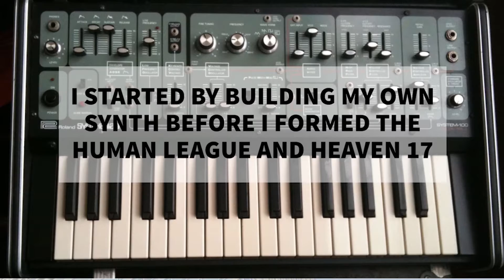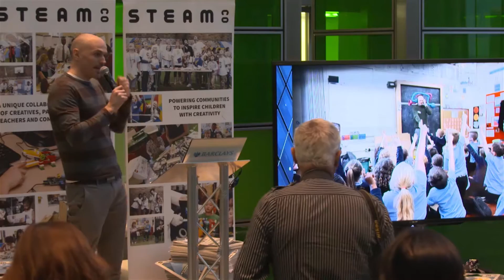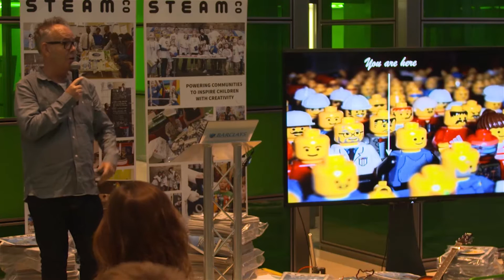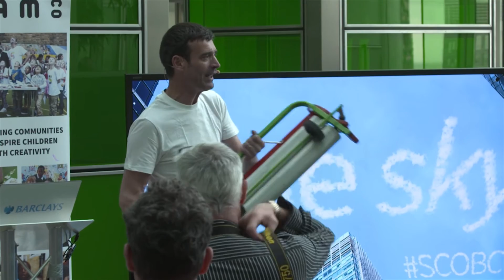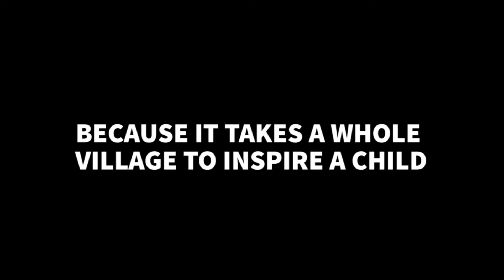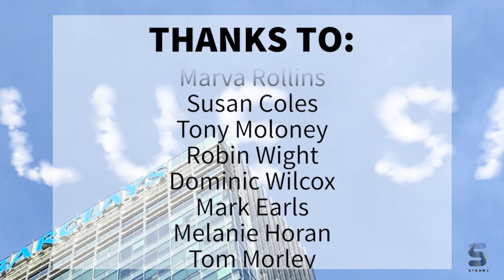SCOBCY : The STEAM CO. Blue Sky Doing event at Barclays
A short summary film of a momentus evening for STEAM Co. at the top of Barclays Skyscraper on the evening of 24th May 2016.

Over a dozen speakers gave rapid fire short talks to celebrate creativity and how it inspires children, connects communities and innovates business.